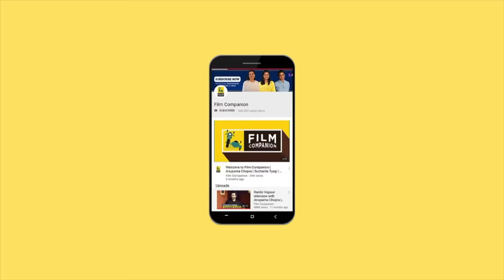South Actors On Hindi Cinema | Parvathy | Vijay Sethupathi | Vijay Deverakonda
In a big Film Companion exclusive interview, actors VijaySethupathi, Parvathy and VijayDeverkonda talk about Hindi Cinema and how it is different from South Indian cinema.